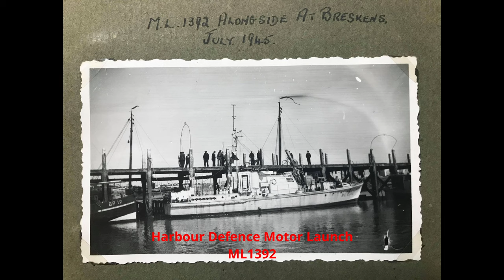Fast Time-lapse Of 12 Months Of Boat Work - Saving A Historic D-Day Vessel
We are saving Sarinda, a 1943 Harbour Defence Motor Launch, ML1392, in this video we look back over our first 12 months.

Credit to Johnny Wright for the Music (the track is call "You" and is out for release very soon) Johnny has given me full permission to use his music, as his way of supporting our project, you can hear his music here -

And Follow Johhny on Insta - @johnnyjameswright

**Buy us a Boat Part!
**Amazon wish list

Wartime Activities
6/44            Operation Neptune Invasion of Normandy
149th ML Flotilla
6/6/44         Channel Marker at Gold Beach on D-Day
6/3/45         Captured a German Biber Type midget submarine off Breskens in the Scheldt Estuary. Eleven Bibers had sortied that day. Four were found abandoned along the coast at North Beveland, Knocke, Domberg and Zeebrugge.

1946           Fast Despatch Boat = FDB73
10/47          HM Customs & Excise = Valiant
1967           Sold = Frol - Pejo
1974           =Sarinda (Charter work on Crinan Canal)
1980-91      Extensive conversion to luxury motor yacht
11/95          Base ported at Liverpool